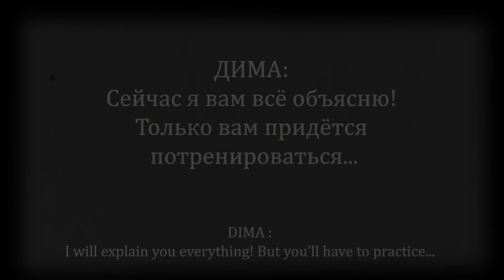“Anna Karenina” opens in London